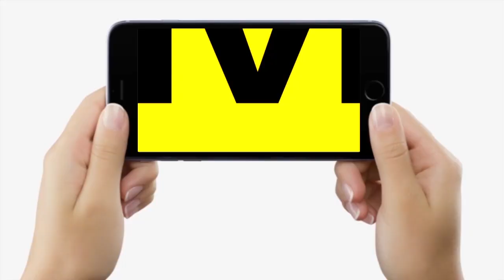CM Nitish Kumar पहुंचे Kishanganj, विकास कार्यों का लिया जायजा, कहा- समस्या का भी होगा समाधान..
CM Nitish Kumar पहुंचे Kishanganj, विकास कार्यों का लिया जायजा, कहा- समस्या का भी होगा समाधान.. | Bihar News | LiveCities